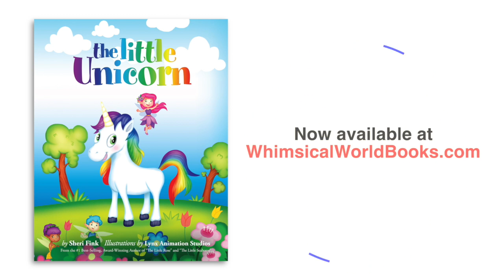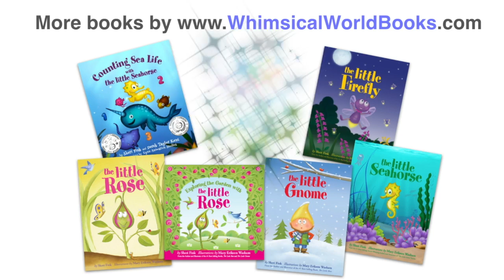The Little Unicorn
Official trailer for "The Little Unicorn," a best-selling children’s book by award-winning author Sheri Fink that empowers kids to believe in themselves and their friends.
Video production by Castelane.